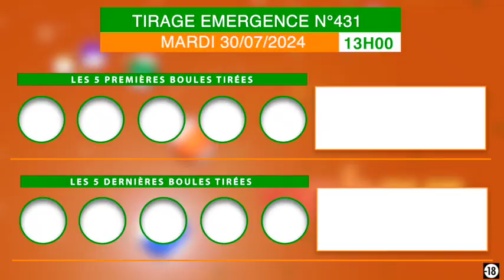Viens regarder la video faha faha du tirage Emergence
Viens regarder la video faha faha du tirage Emergence sur la chaîne YouTube : Loto Bonheur Lonaci.